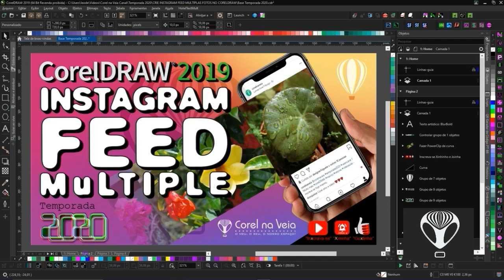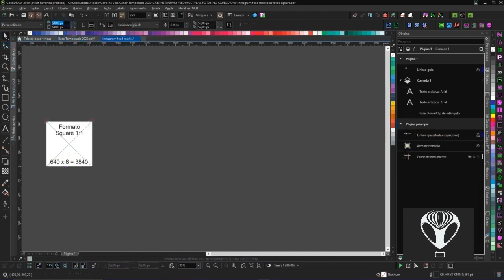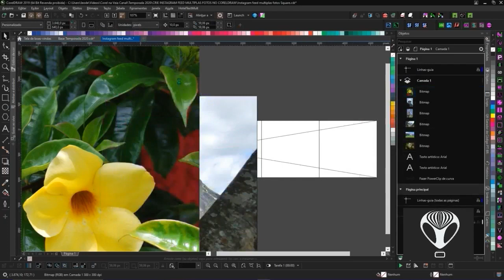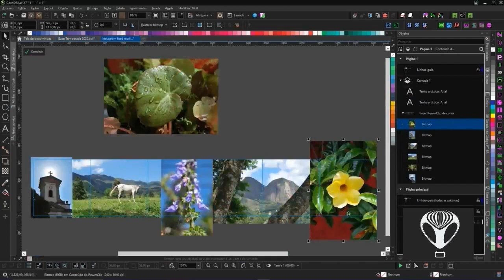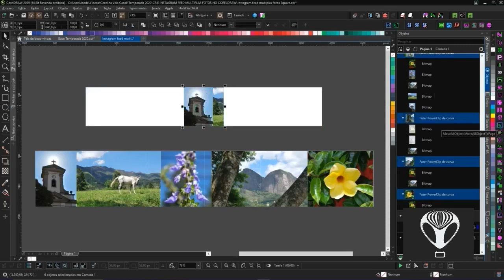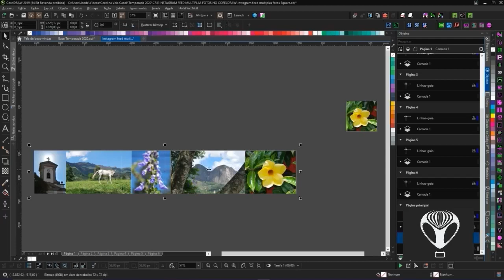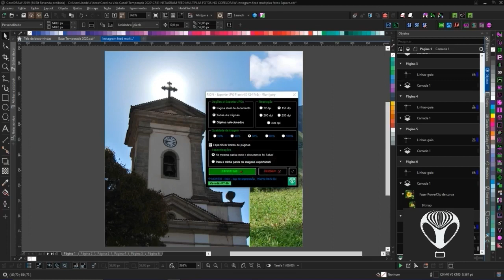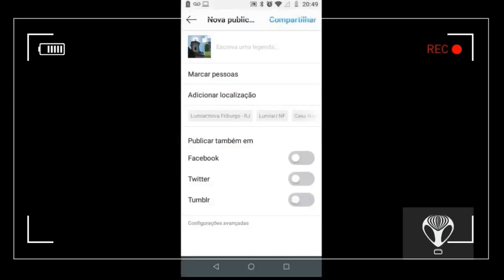Insta feed multiples photos in CorelDRAW 2019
Crie um Feed para seu Instagram com múltiplas fotos em formato retrato sem cortes e paisagem transpassadas de forma fácil no CorelDRAW 2019.

Não esqueça de participar nos comentários e deixar aquele LIKE da FamíliaCorelnaVeia e se puder, e sei que pode, compartilhe com suas redes de relacionamentos.

Insta feed multiples photos in CorelDRAW 1019

Vi esta técnica na internet em PS (Photo Shop) e achei legal trazer pra você em CDR (CorelDRAW). Se você está sempre ligado no instagram da galera e pensando em fazer algo diferente no seu feed, esse vídeo é pra você.

Neste vídeo usarei uma técnica bem simples do CorelDRAW, porém poderosa, o amigo (Power Clip) combinado e depois  quebrado (Ctrl+L e Ctrl+K) novamente para fazer a exportação das imagens.

Neste processo usei também algumas macros para reposicionar os elementos e poupar tempo, coisa bem escassa nos dias de hoje.

As Macros usadas me ajudam a colocar a página no tamanho de meu objeto "selecionado", já com as fotos e tudo.

Depois outra pra distribuir todos os elementos "selecionados" em páginas separadas e no tamanho da da primeira página. Uma verdadeira "Mão na Veia" ops...mão na roda srsrs.

Baixe grátis as Macros usadas neste tutorial e aguarde o próximo vídeo com outra dica pra seu instagra, o sistema de fotos panorâmicas, aguarde!

BAIXE as Macros Usadas e Grátis:
Fit To Page in CorelDRAW X7 X8 2017 Página no tamanho do Objeto Selecionado - Compatível com CorelDRAW 2019

Leia sempre a Descrição para baixar de nosso site!

Obs: Espero que seja útil para você, tanto as dicas quanto as macros usadas no projeto.
Quer Ganhar Dinheiro? Obtenha O Guia De Atalhos CorelDRW X7-X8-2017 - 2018 - | E-Book Interativo E Avançado